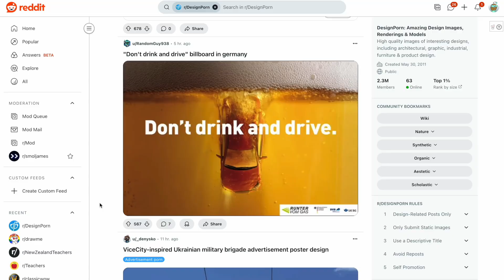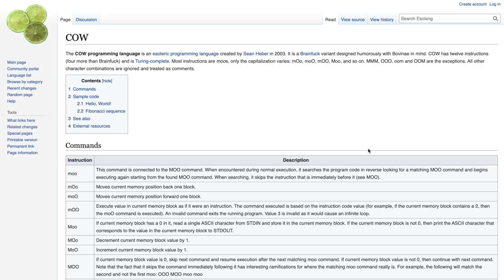Top 3 non-programming skills I've learned as a developer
Learning to code teaches you much more than just programming! In this video I explain some of the other skills I have picked up along the way on my learn to code journey :)